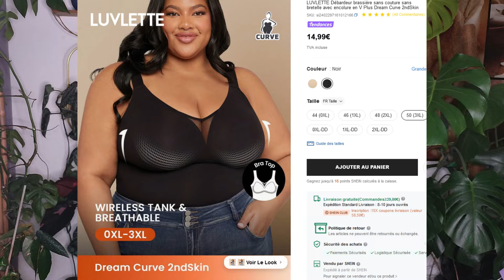LUVLETTE👙 Sous Vêtements Grandes Tailles ❗ Exceptionnels❗❗Essayages🤗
LUVLETTE

(valable chez SHEIN et LUVLETTE)

Code de recherche rapide   48XHT